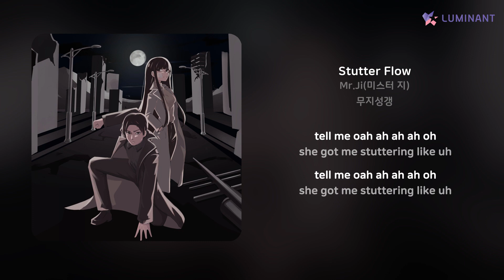Mr.Ji(미스터 지) - Stutter Flow | 가사 (Lyrics)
Artist: Mr.Ji(미스터 지)
Track: Stutter Flow
Album: 무지성갱
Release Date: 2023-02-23